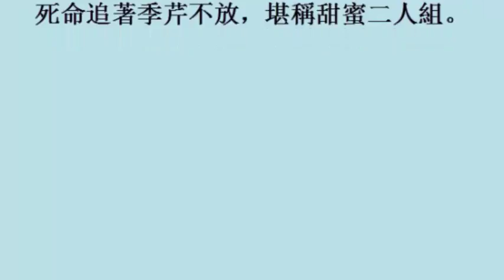「中年兵團」再發威 何妤玟對「他」抱緊處理